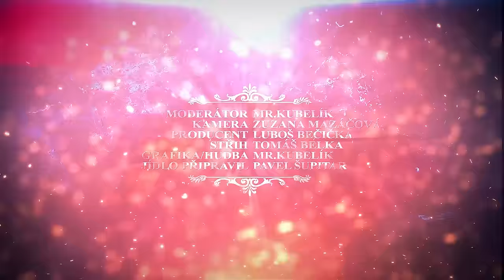Vulgární a naprosto nekorektní rozhovor. Slabším povahám se nedoporučuje! Řezník| Mr.Kubelík Show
Mr.Kubelík a Řezník předvedli nekorektní a vulgární rozhovor. Nic jiného se od nich ani nedalo čekat. Opravdu nedoporučujeme shlédnutí slabším povahám.

Pravidla pořadu:

V našem pořadu má každý host možnost dostat se do naší síně slávy, neboli Hall of Flame.
Stačí k tomu během rozhovoru ochutnat devět pokrmů u kterých se postupně zvyšuje intenzita pálivosti. Protože si uvědomujeme, že ne každý host umí zvládat pálivost, tak dostane od třetího pokrmu možnost volby. Pokrmy vypadají identicky, jeden však téměř nepálí. Pokud host tento pokrm vybere, dostane možnost dobrovolně zkusit i pálivou verzi a zabojovat tak o Hall of flame. Mr. Kubelík musí vždy sníst přesně to co host a poslední pokrm nejde losovat.

Pokrmy jsou připravovány přímo na místě v restauraci Žebírkov ve spolupráci se Zach's pesto and chilli a host si předem vybere jestli chce masovou nebo vegetariánskou verzi.

Každý z našich fanoušků může ochutnat Mr. Kubelík menu přímo v Žebírkově. Jídlo je na objednávku minimálně 24 hodin dopředu telefonicky a jako heslo uvedete “Mr.Kubelik menu prosím

Inspirováno Hot Ones

Crew:
Luban
Zuzka
Šupi
Tomáš
Mr.Kubelík
Honza